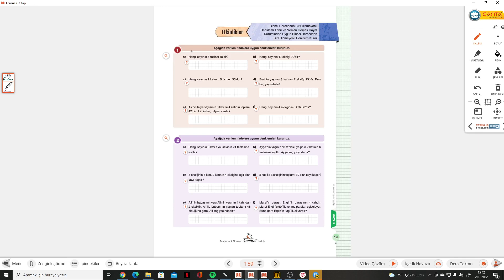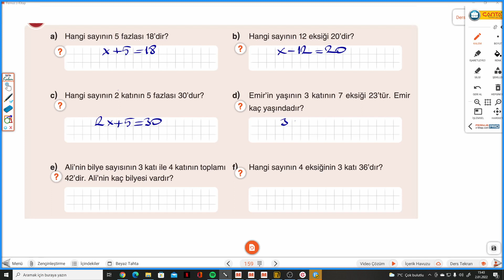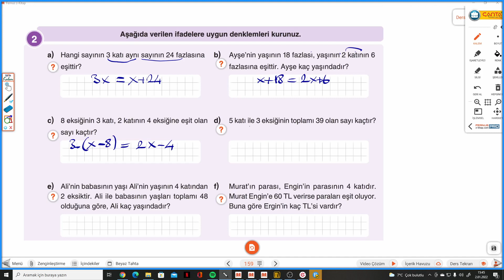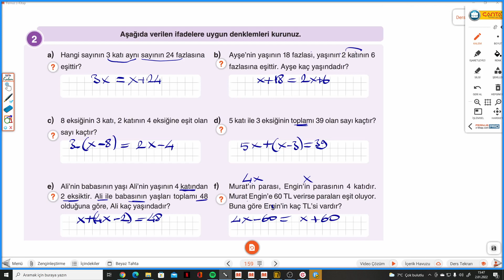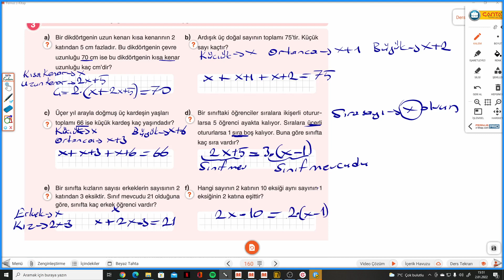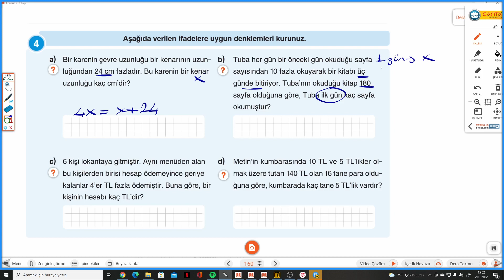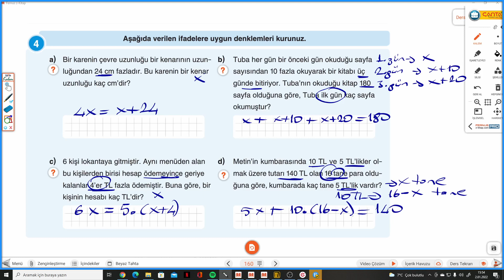7.SINIF ÇANTA S.159-160 BİRİNCİ DERECEDEN BİR BİLİNMEYENLİ DENKLEM KURMA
Çanta Yayınları 7.Sınıf Matematik Soru Bankası S.159-160 BİRİNCİ DERECEDEN BİR BİLİNMEYENLİ DENKLEM KURMA ile devam ediyoruz.